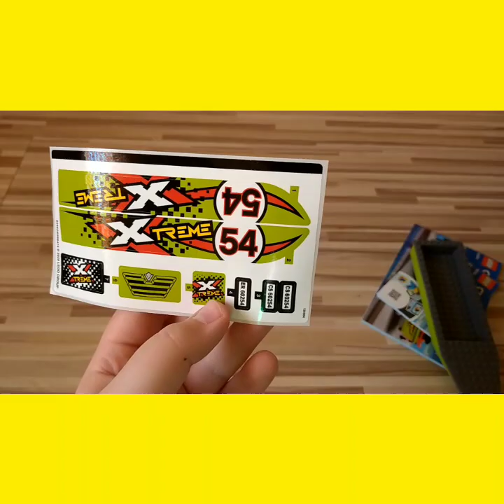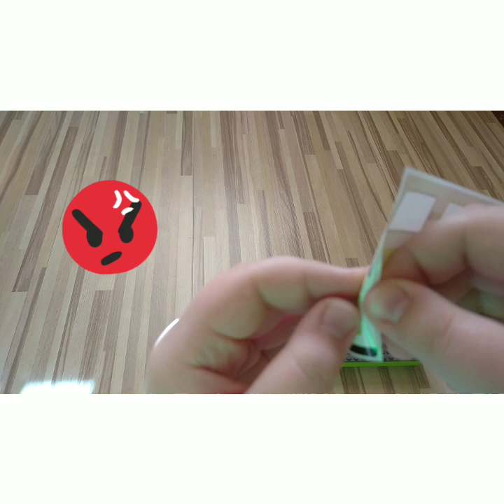Lego 60254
Wesołych świąt i mokrego Dyngusa.
Muzyka użyta w filmie: Windows error remix